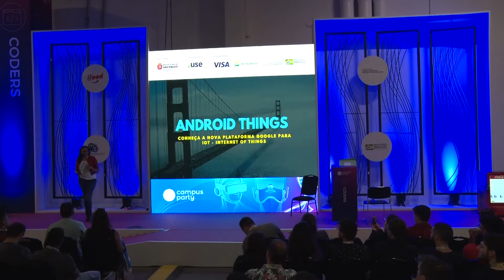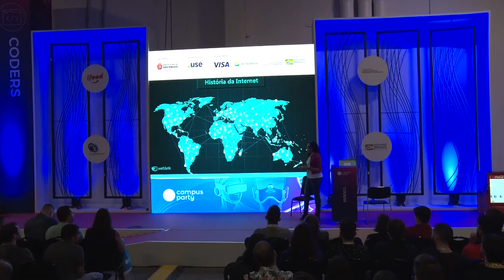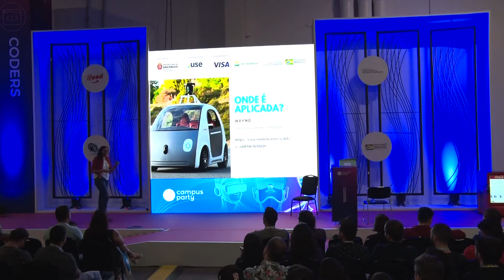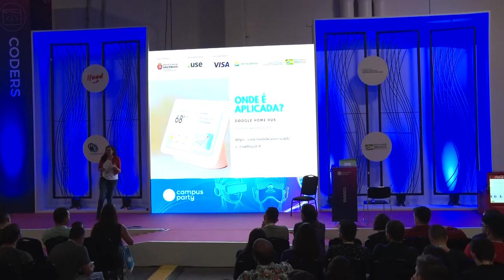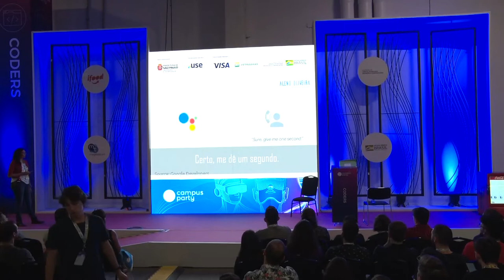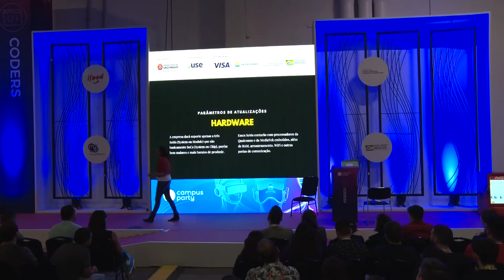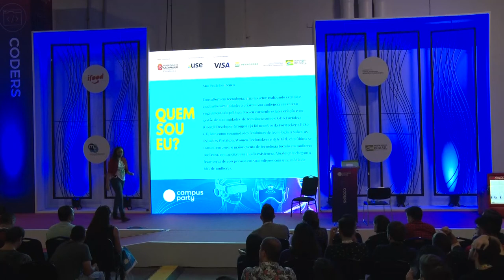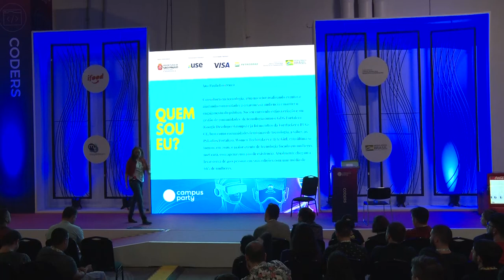CPBR12 - Android Things, conheça a nova plataforma Google para IoT - Coders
Palco: Coders

Data: 13/02/2019

Horário: 19h a 20h

Título: Android Things, conheça a nova plataforma Google para IoT

Descrição:
Nesta palestra irei mostrar os conceitos de Internet das Coisas ou Internet of Things (IoT), e a placa recém lançada pelo Google chamada Android Things que permite que você crie dispositivos inteligentes e conecte para uma ampla variedade de aplicativos de consumo, varejo e industriais. Com ele você desenvolve aplicativos para seus dispositivos com ferramentas de desenvolvimento, APIs e recursos Android existentes, além de novas APIs. Na ocasião, um kit de Android Things será exibido ao público.

Palestrante: Ana Paula Lourenço
Graduanda em Redes de Computadores pela Estácio do Ceará, atua desde 2015 no setor de tecnologia em Fortaleza focada em desenvolvimento de comunidades femininas de tecnologia. No seu currículo estão a criação de comunidades como Pyladies Fortaleza, Byte Girl e Woman Techmakers. É atualmente responsável pela marca Byte Girl cujo evento se tornou o maior do Ceará em tecnologia para o público feminino. Ana ainda se dedica como organizer do GDG Fortaleza - Google Developers Group. Já fez parte das comunidade ForHacker e PUG-CE. Possui um pedido de patente de invenção para sua pesquisa científica acadêmico chamado Controle remoto universal para TV com comandos por voz, usando hardware e software livres. Hoje, trabalha como analista de suporte na Viper IT e viaja o Brasil todo ministrando palestras em eventos como Campus Party Brasil, FISL, entre outros.